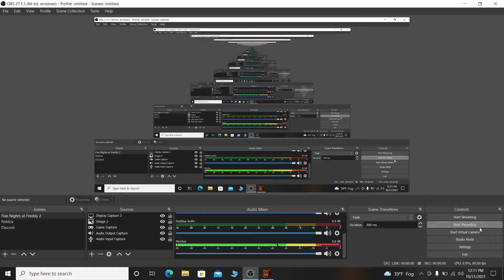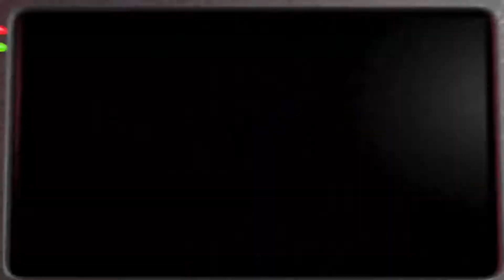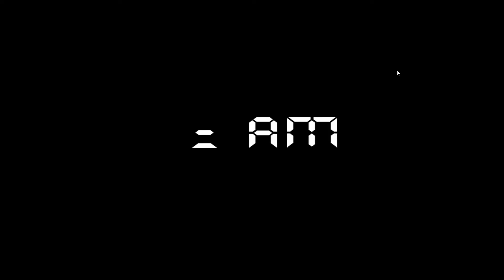Five Nights at Freddy's 2 Double Trouble with Halloween decor complete!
Warning! My friend is a little racist at start. Idk why. He was just joking
But this challenge is very easy